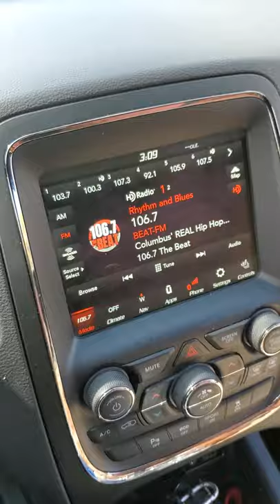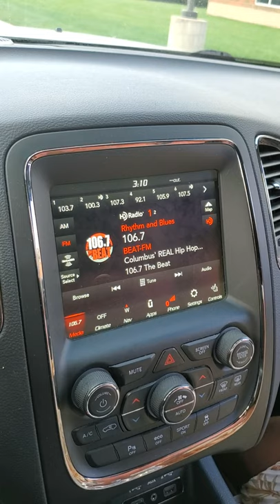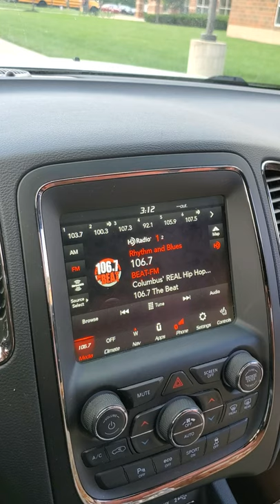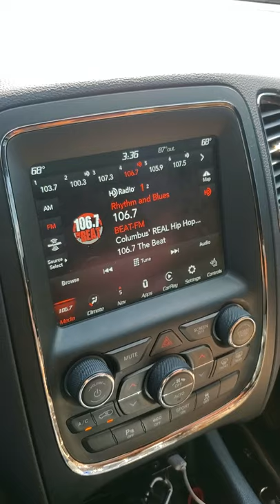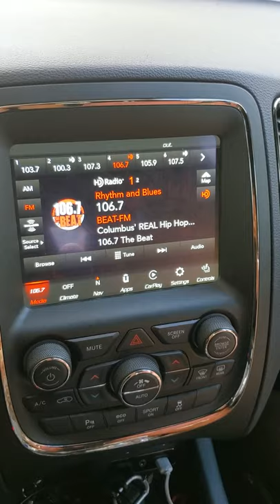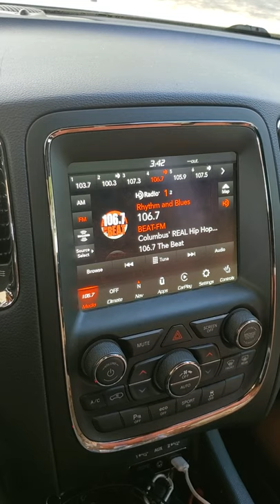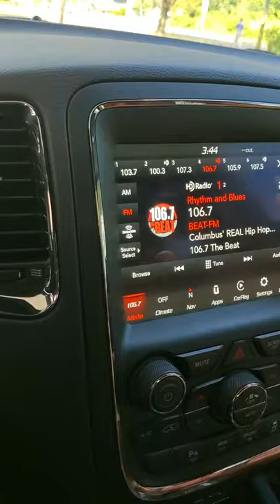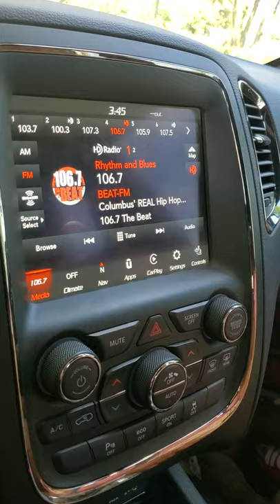Columbus Birria Interview with 106.7 The Beat CatchUp!